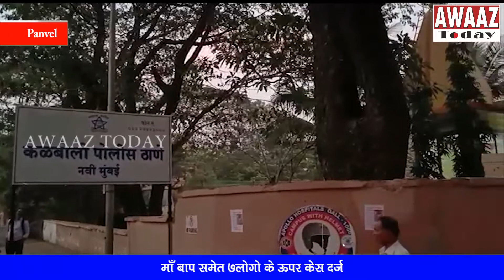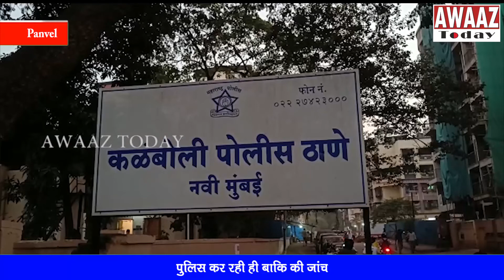Parents force daughter to abort child; police register case against 7 including doctor and parents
माँ बाप ने ही बेटी का कराया गर्भपात  7लोगो के उपर police ने केस दर्ज किया ।

कलंबोली में स्थित अमर हॉस्पिटल में  गर्भपात करने का एक मामला समाने आया है. गर्भपात करने वाले माँ बाप व दो डॉक्टर्स समेत 7 लोगो के ऊपर गुनाह दर्ज किया गया है।
 पुलिस के मुताबिक लड़की के माँ बाप ने दबाव बना कर ये गर्भपात करवाया है..
इस बारे में अधिक  जानकारी परिमण्डल एक के dcp शिवराज पाटील ने दी है..